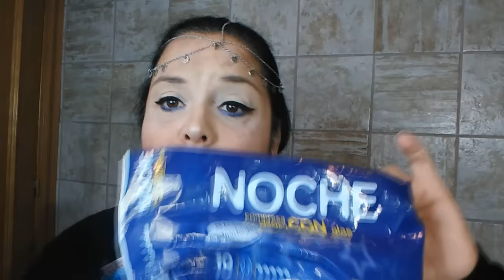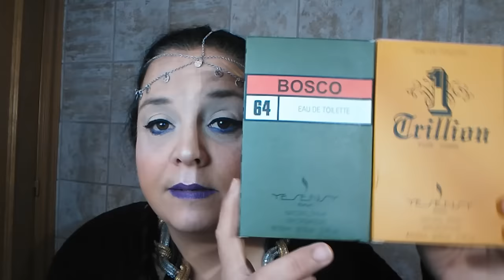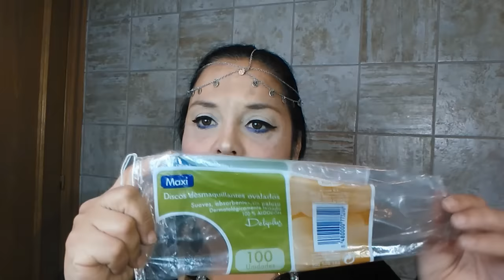PRODUCTOS TERMINADOS!!!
En este video os traigo mis productos acabados de mediados de Enero y todo el mes de Febrero...
Son compras en Mercadona,Carrefour,Clarel,etc...

Besitos!!